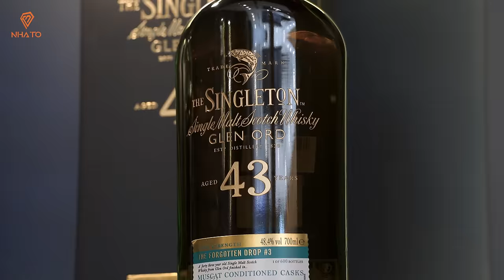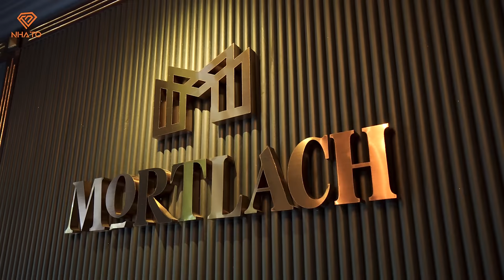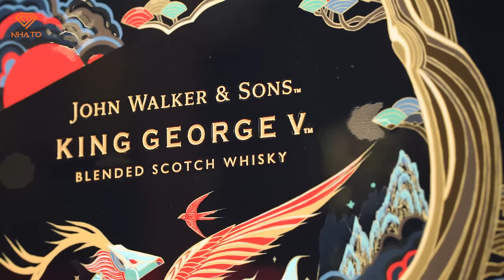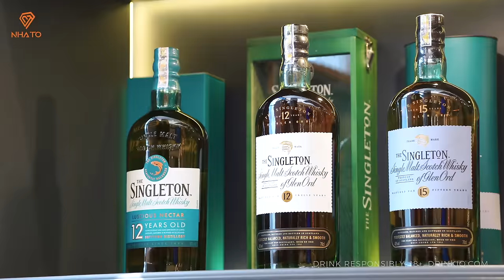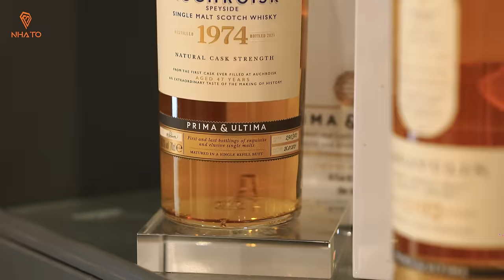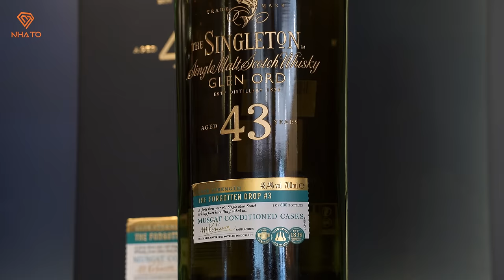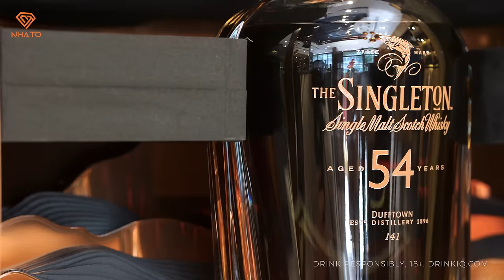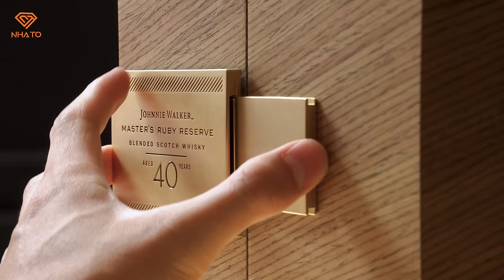Bí Ẩn những chai Whisky ĐỘC NHẤT - ĐẮT NHẤT & QUÝ HIẾM NHẤT tại Việt Nam | NHATO Review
Thế giới của những chai whisky độc bản và quý hiếm – Walker Whisky Boutique tọa lạc tại 74B Hai Bà Trưng, Quận 1, TP. HCM. ​

Đến với Walker Whisky Boutique, bạn không chỉ được mê đắm trong thế giới sang trọng của Whisky thượng hạng hay những bộ sưu tập chính hãng từ Scotland, quý hiếm, giới hạn đến từ những nhà chưng cất lừng danh như Johnnie Walker, Mortlach, The Singleton, Talisker.. Mà nơi đây còn mang đến cho bạn sự thích thú và hứng khởi bởi những dịch vụ đặc quyền như in khắc trên chai, những phiên bản quà tặng đặc biệt, những buổi thưởng rượu cùng các chuyên gia hay thưởng thức whisky cùng món ăn tuyệt hảo tại đây và rất nhiều những điều thú vị khác đang chờ bạn đến khám phá. ​

Trải nghiệm tại Walker Whisky Boutique thật sự rất thú vị. Nếu mọi người có cơ hội đến tham quan thì đây là một nơi rất đáng để trải nghiệm. Bật mí thêm là online hay offline đều sẽ được tham quan giống như nhau.

Xin được bật mí rằng tại Walker Whisky Boutique đang có những phần quà dành tặng cho mọi người, còn làm thế nào để nhận quà, mọi người theo dõi video để nắm thêm chi tiết nhé. ​

Thưởng thức có trách nhiệm, 18+
Không chia sẻ nội dung này cho người dưới 18 tuổi